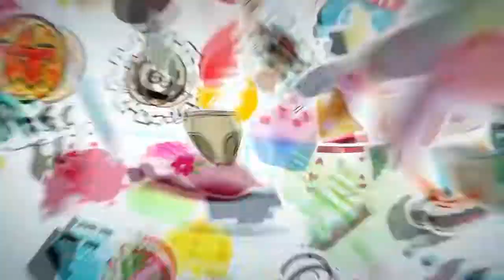Level of the Day